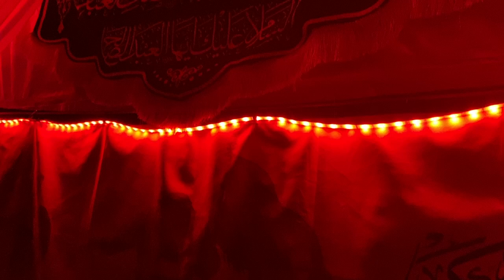Akhiyan Na Band Kar | Vehn | Alamdar Party | Watford UK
Residence of Syed Zameer Hussain Naqvi
- 3rd August 2024
- Watford, UK